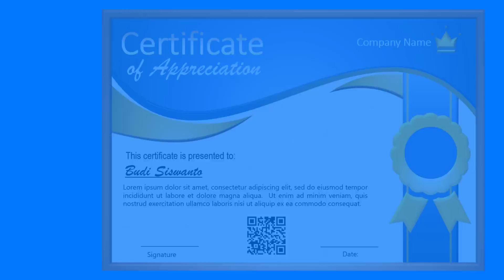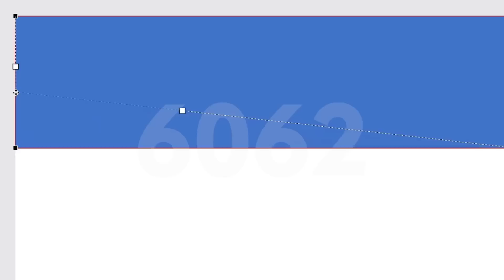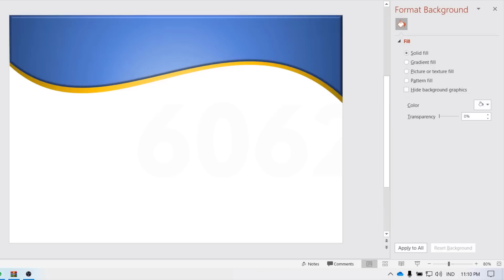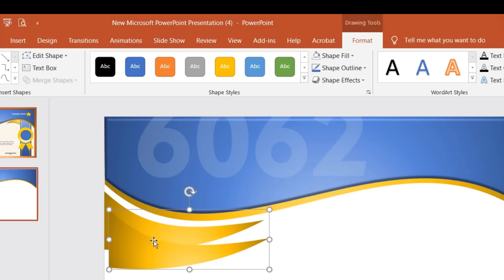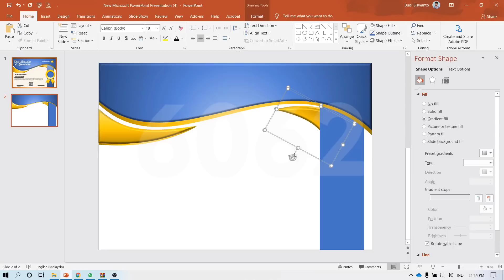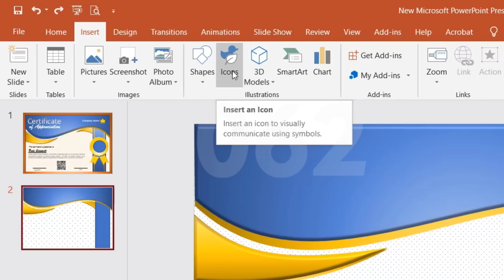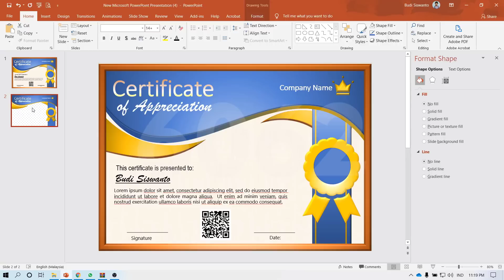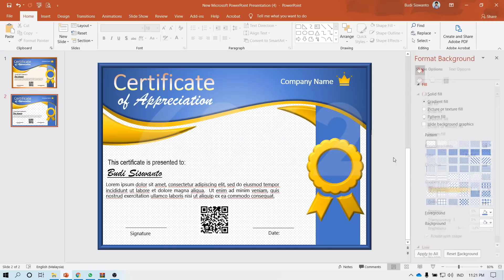CARA MEMBUAT DESAIN SERTIFIKAT DI POWERPOINT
Tutorial ini menjelaskan langkah-langkah mendesain sertifikat di microsoft powerpoint  tanpa menggunakan aplikasi desain grafis yang disajikan dengan sangat sederhana dan mudah dipahami.